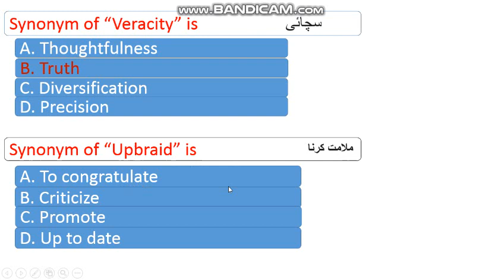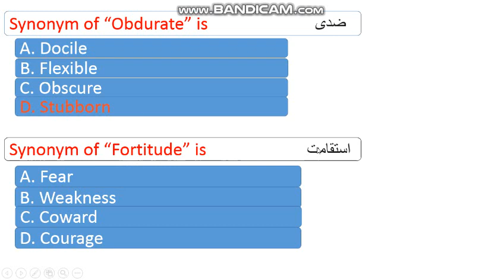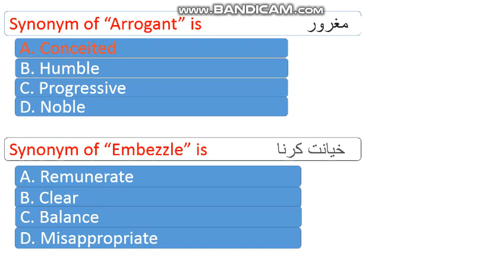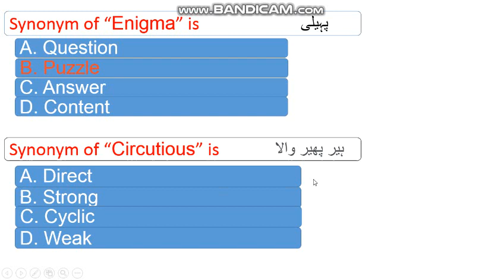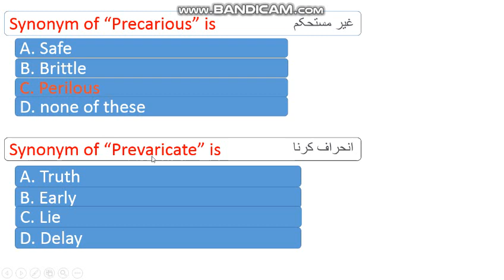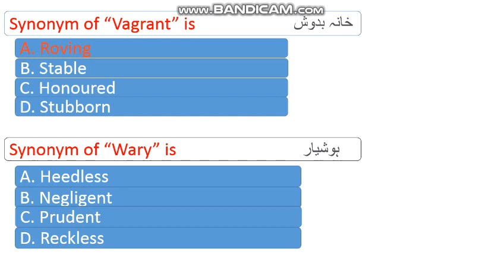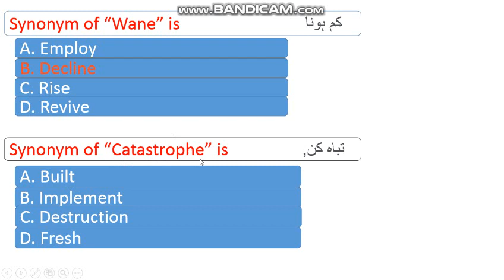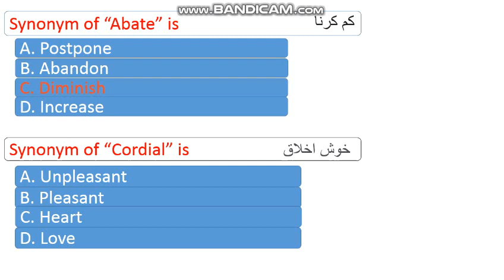Synonyms words with Urdu meaning||synonyms and antonyms||important synonyms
Important most repeated mcqs